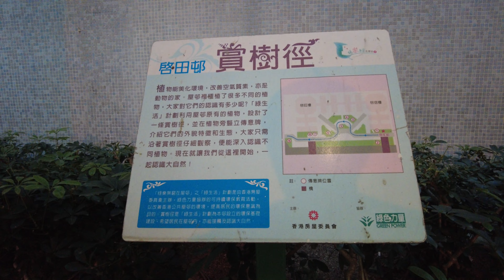藍田 啟田邨 4K | Lam Tin - Kai Tin Estate | DJI Pocket 2 | 2024.03.12